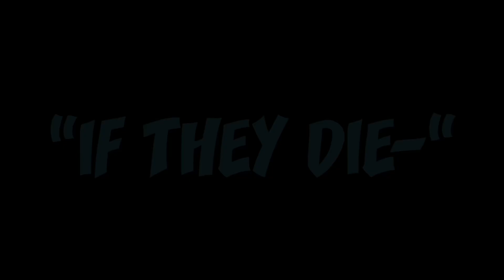Shattered Dreams Ep 0.5 Season 1 GLS (GLMM)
Okay.. uHhH. I based this off of a comic...